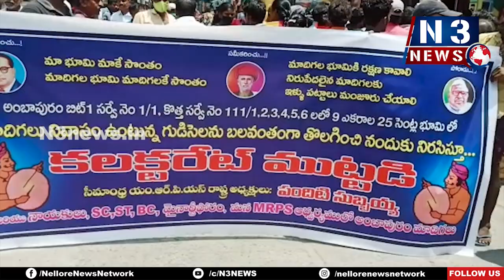న్యాయం జరిగేవరకు పోరాటం ఆపేదేలే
కలెక్టరేట్ ను ముట్టడించిన సీమాంధ్ర ఎమ్మార్పీఎస్ నేతలు
భారీగా తరలివచ్చిన నిరుపేదలు